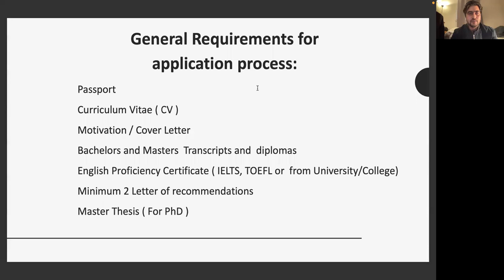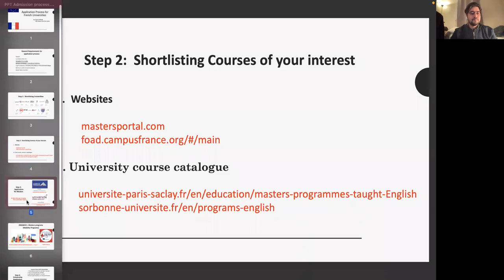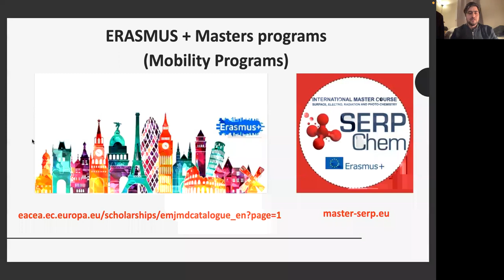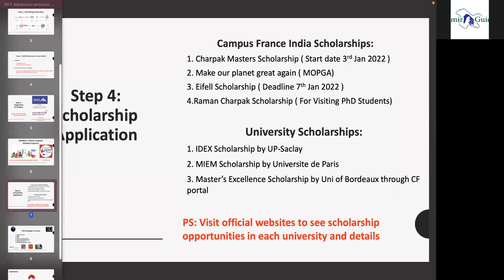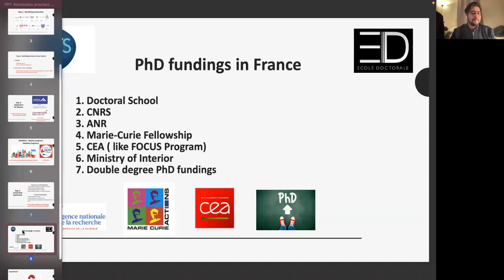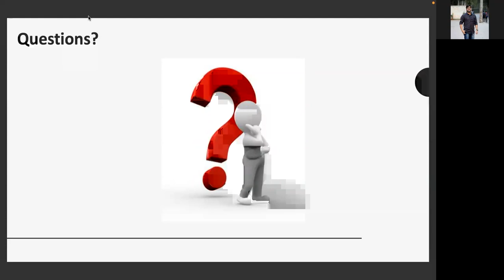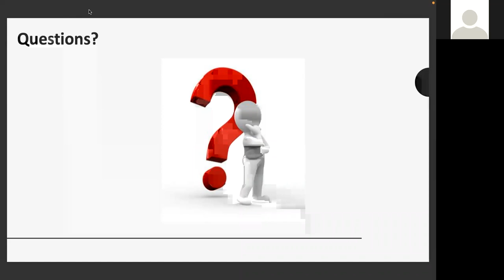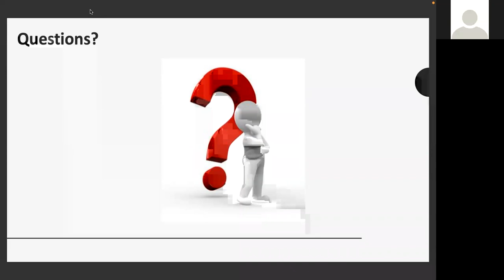Opportunities in France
Kashmir Guidance invited (Haroon Rashid, PhD Student CEA, Paris Saclay), delivered a session online (via Zoom  on Kashmir Guidance) on a topic 'Counselling Session for opportunities in France. The lecture is part of the lecture series organised by Kashmir Guidance to provide awareness, mentorship and guidance through our collaborations and colleagues in abroad with the aim to assist the upcoming students, researchers from Kashmir